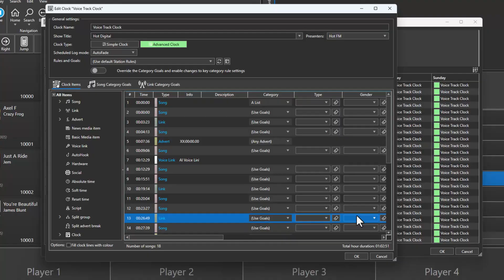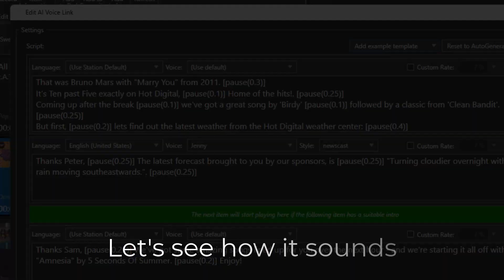Log Aware AI Voice Link Demo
This short demo video shows how AI Voice Links can be added to Clocks to create automatically generated content that is 'Log Aware' and includes other live information such as new and weather!